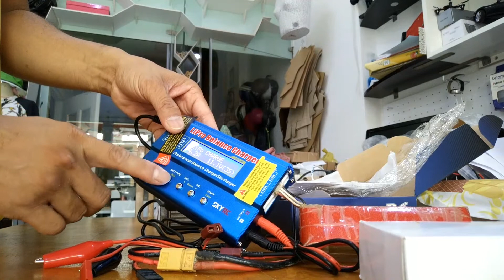Test 2*B6 iMax khách Hào + Dũng